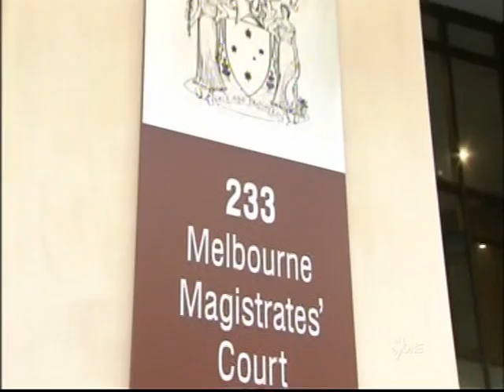Victorian Police & AFP "Trafficking" team arrest brothel receptionists, sex workers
Victorian Police carry on about "exploitation" when actually they are arresting people for not having the right bit of paper in a "legal" brothel.